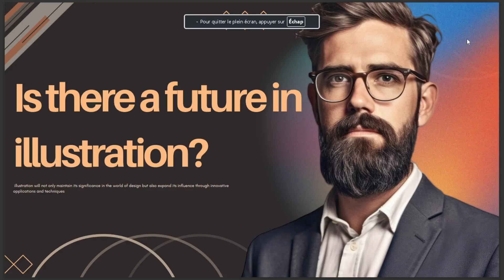IS THERE A FUTURE IN ILLUSTRATION